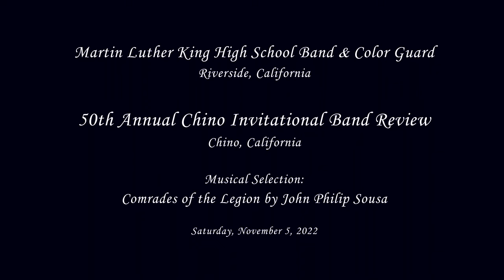Martin Luther King HS - Comrades of the Legion - 2022 Chino Band Review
From Riverside, CA
Martin Luther King High School Band & Color Guard performing their musical selection entitled Comrades of the Legion by John Philip Sousa at the 50th Annual Chino Invitational Band Review on Saturday, November 5, 2022.

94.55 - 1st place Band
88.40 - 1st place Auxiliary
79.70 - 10th place HS Open Class Military Drum Major (6 pt. penalty)